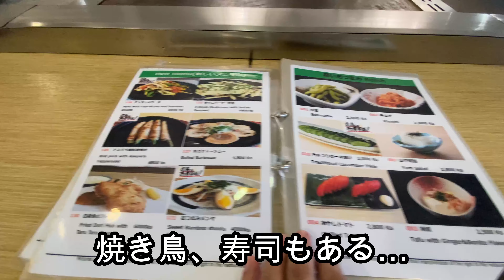ミャンマーで、独身の一人暮らし。ヤンゴンのお好み焼き屋、PUB をはしごした VLOGです。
ミャンマーで、独身の一人暮らし。

今週も金曜日の夕方…

お好み焼き屋、PUB を飲み歩きすることにしました！

バハンタウンシップの、お好み焼き屋「ひまり」、「 BYBLOS PYUB & GRILL 」 …

久しぶりの、お好み焼きは美味しかったです (=ﾟωﾟ)ﾉ

欧米人が多い、「 BYBLOS PYUB & GRILL 」ではワインとデザートを頂きました (・∀・)

ふだん、あまり行かないお店に行くのは気分転換になって楽しかったです！

来週はどこに行こうか…

ミャンマーに移住したつもりで、体験して頂ければ嬉しいです(#^.^#)

追伸：
9月8日より、再びヤンゴンの飲食店では店内での飲食が禁止になりました…
しばらく、飲み屋さんには行けなくなってしまいました(*_*;
悲しいです…

●今回、動画で使用した曲のご紹介です。
1曲目:
MusicbyAden-Desire
ダウンロード：Musicbyaden – Desire
@ musicbyaden

一軒目のお店：「ひまり」 お好み焼き & Japanese Restaurant

2軒目のお店：「　Byblos Pub & Grill　」